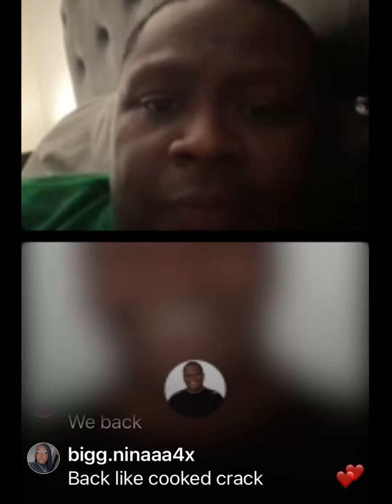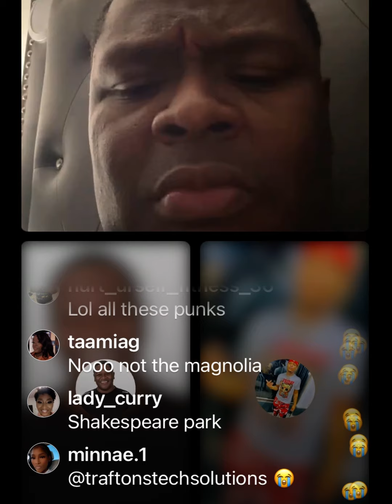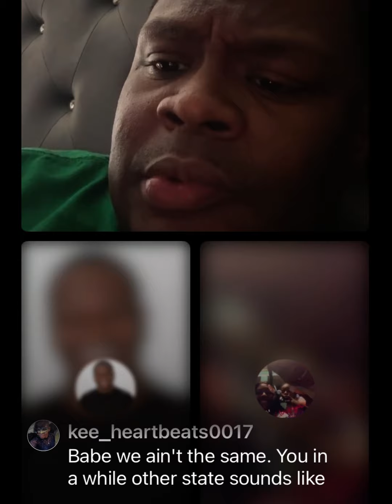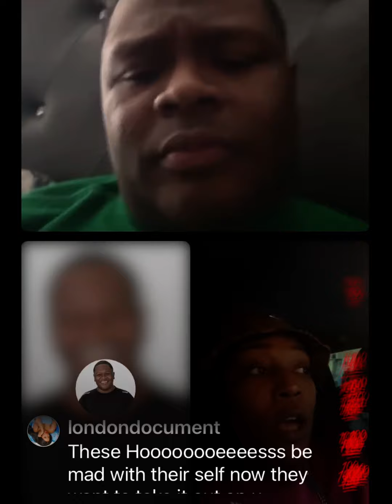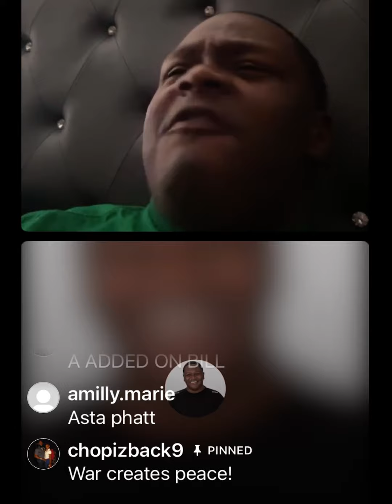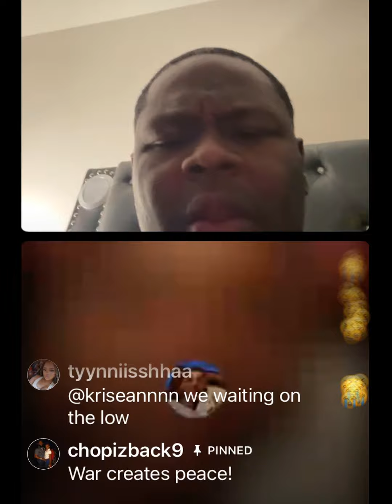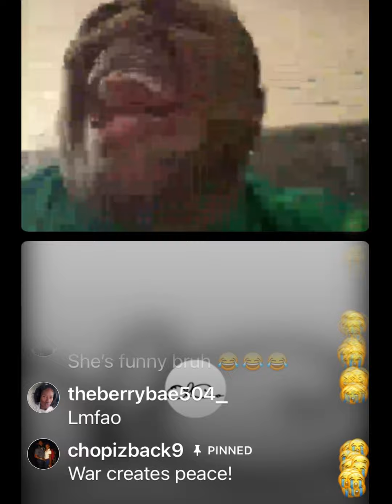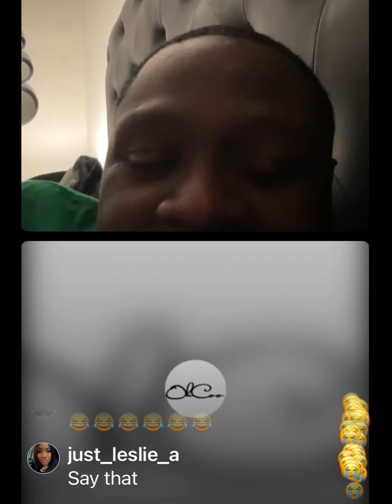The Keith Carroll Show- The City on Fire 4/10/23